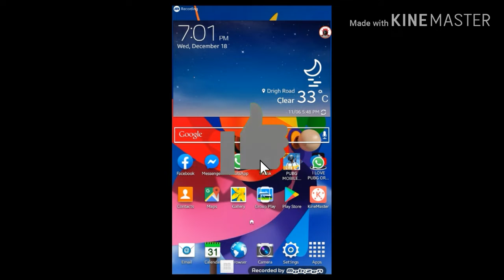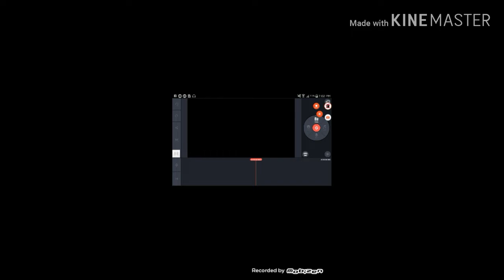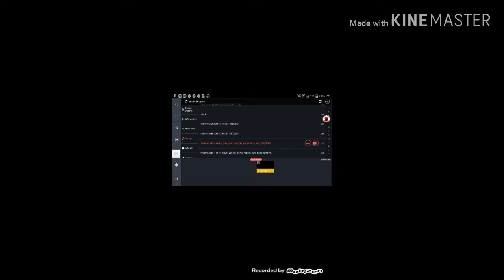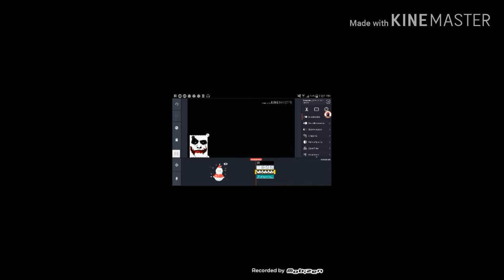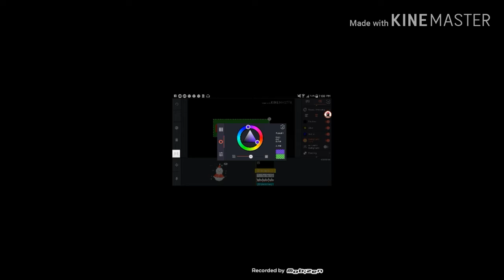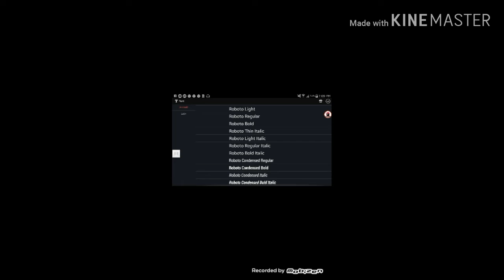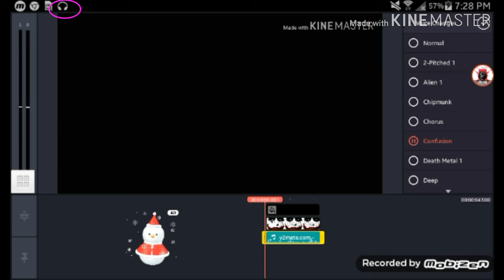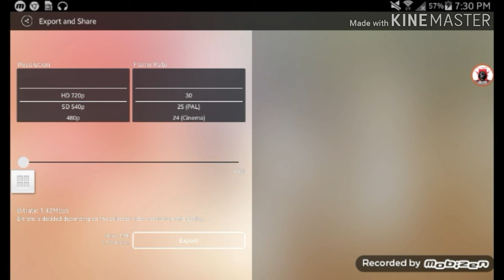Burhan Tv wellcome:Best video editing software kinemaster plz like,subscribe and share Karan Thanks♥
Facebook ki id : { Mohammad Burhan }...

Tiktok ki id : { @userBurhan125 }...

Pubg mobile ki id : { Burhan90123 }...

Pubg mobile lite ki id : { baba90786 }...

Beta pubg mobile lite ki id : { Burhan Tv }...

Free fire ki id : { Burhan90123 }...